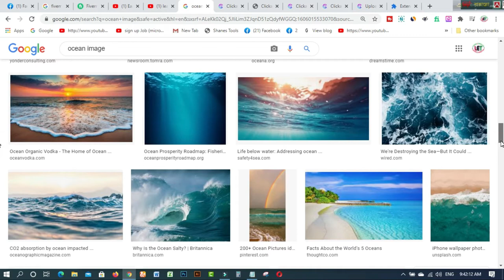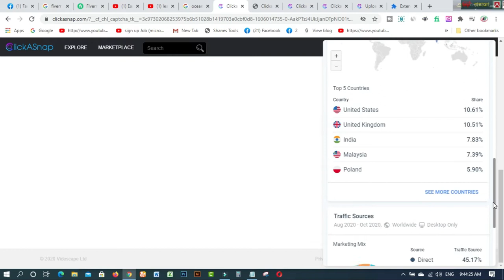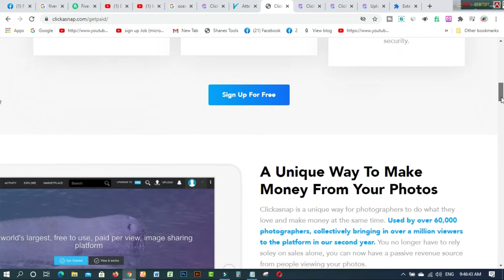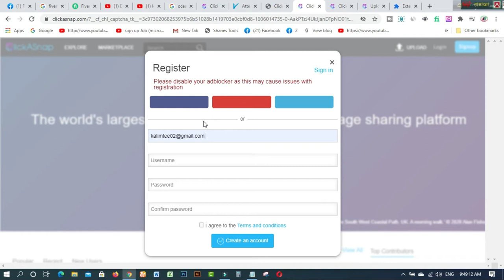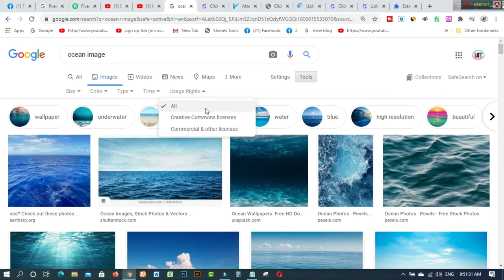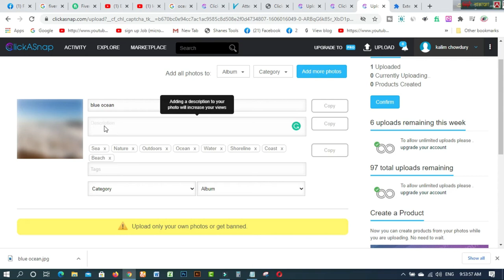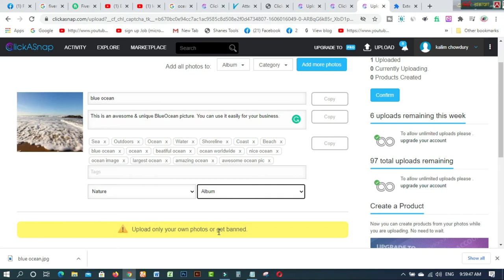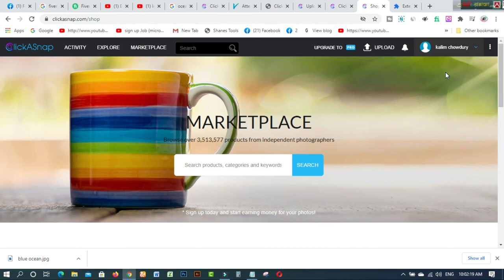Get $300+ Downloading Google Images! FREE PayPal Money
In this video, you will find Get  $300+ Downloading Google Images! Free PayPal Money. click snap is the best site to earn money by uploading any type of Image. You can upload images on your computer Or your Mobile phone from anywhere. Get paid $0.15/ image view.

### MY BLOGS:
1. BLOG SPOT—kalimctg blogspot com
1. How to create fiverr account on android easily
2.9 free trusted sites for selling Logo-2019 II Amazing sites for selling logo
3.ঘরে বসে অনলাইন সার্ভে করে দৈনিক 12 ডলার ইনকাম করুন Best Online Surveys 2020
4.Need Donation For Education Top 16 Crowdfunding Sites for College and Educational expenses
5.Spin & Earn Money App Bkash App Payment | Online Income Bangla 2019
6. প্রতিদিন Zalinks থেকে অন্তত ৫ ডলার ইনকাম করুন Iসরাসরি বিকাশ পেমেন্ট নিন I BEST Copy Paste Typing-2020
7. বিকাশে ৫০ হাজার টাকা ইনকাম I Bkash Make Money Online 2020 I Online Income BD Bkash Payment.
8. how to sign up on 4 Microworkers websites to earn More -2019
9. Upwork English spelling test (US version) answers 2019
10. Upwork English spelling test (U.K version) and Answers 2019
11. 2019 Upwork Readiness Test and Answers ( GET 5 out of 5)

12. ৯ টি সাইট থেকে ফ্রিতে সহজে লাখ টাকার আর্থিক অনুদান নিন ।
13.9 free trusted sites for selling Logo-2019 II Amazing sites for selling logo
14. KajKey  -থেকে-আয়-করবেন-যেভাবে II how to earn by BID on KajKey
15.10 best & free fundraising websites for all-2019 II fundraising websites